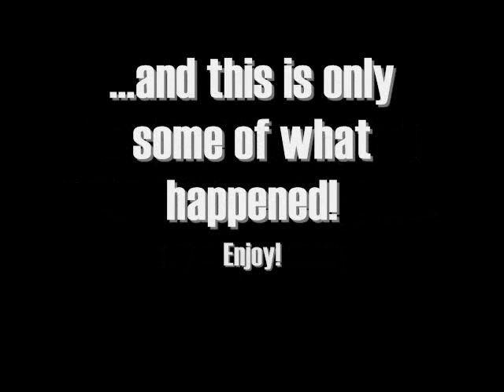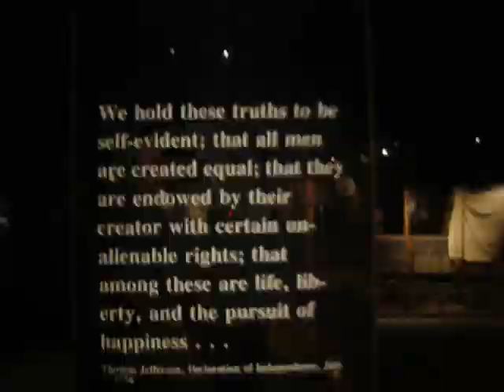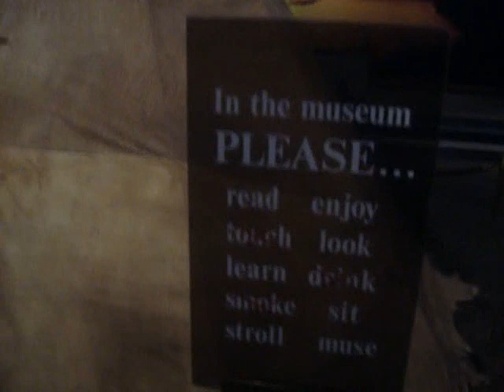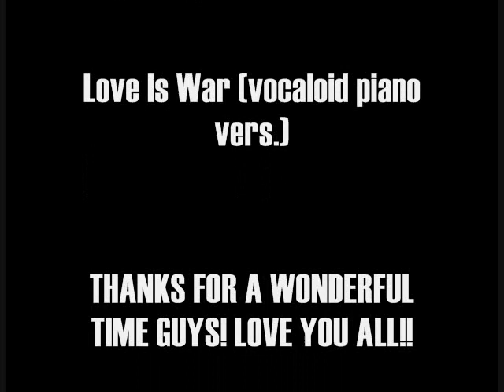St. Louis 2009 (With The SHS Band!)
After I graduated, I thought I would never be able to go on trips with my beloved Southaven High School Marching Band again. I was wrong!! My friend Emilee's Dad and Grandfather were nice enough to take me and her boyfriend to St. Louis to see the band perform at the Bands of America regional, to go to Six Flags with the band, and to go to the Gateway Arch!